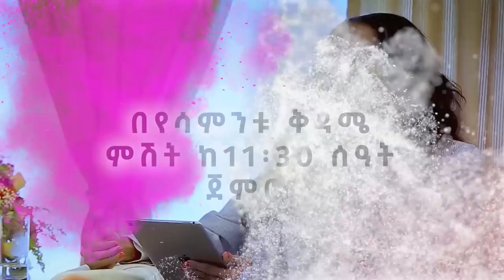22ኛው_ጠንቋይ_ጌታን_ተቀበለ ! Dr.Desta Langana_sis. Mishame Yohannis_part_01_Nikodimos Show - Tigist Ejigu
የአምበርቾ አለም አቀፍ የፀሎትና የወንጌል አገልግሎት/Ambericho International Prayer and Missions Movement
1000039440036 Commercial Bank of Ethiopia (ንግድ ባንክ)